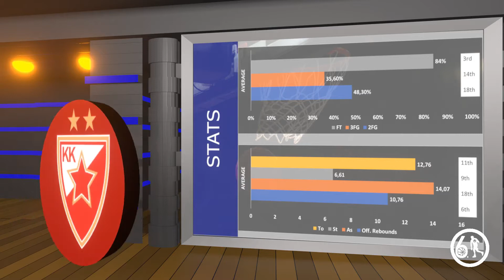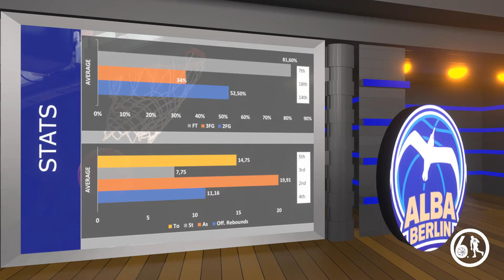Crvena zvezda Alba 84:90 - Evroliga 14. Kolo - Poraz Zvezde posle loše igre u završnici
Zvezda odigrala slabu odbranu u završnici i zasluženo izgubila. Najbolji u redovima Albe Peyton Siva sa 26 poena a kod Zvezde Jordan Loyd sa 17 poena.
Zvezda ima sada skor 4 pobede i 8 poraza.